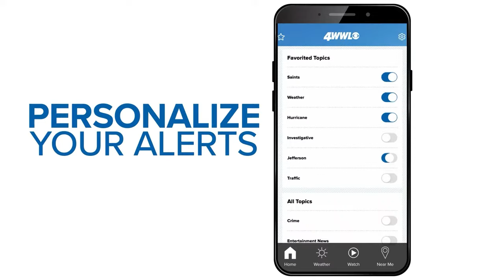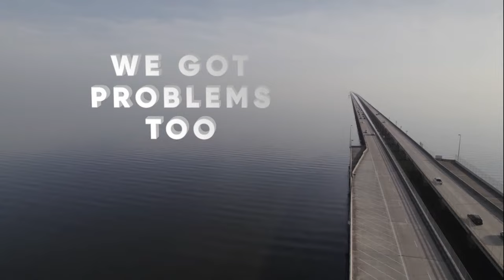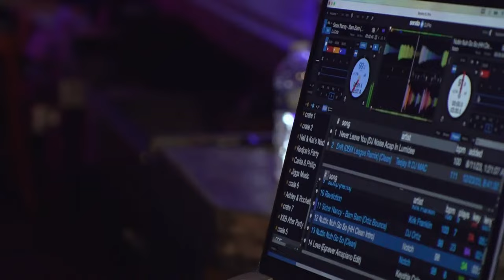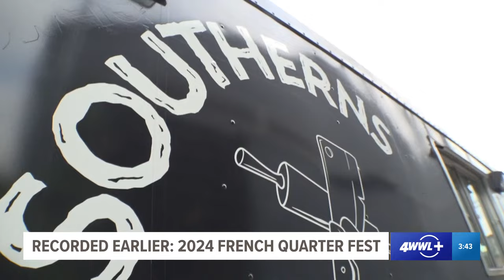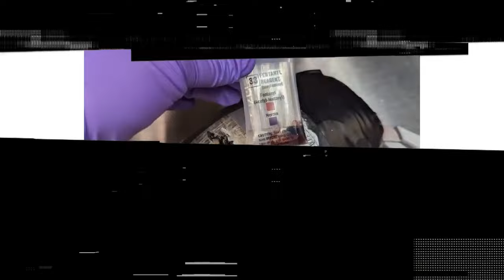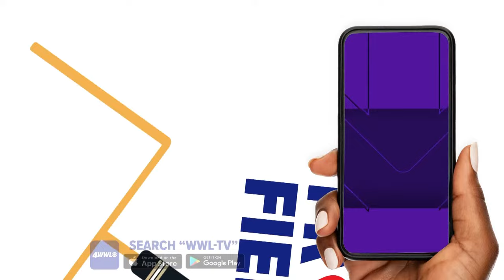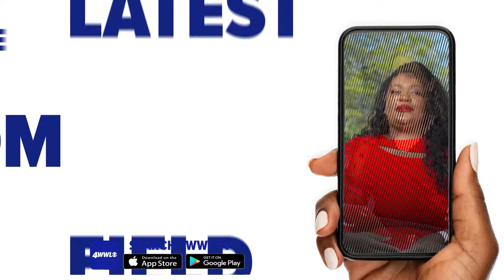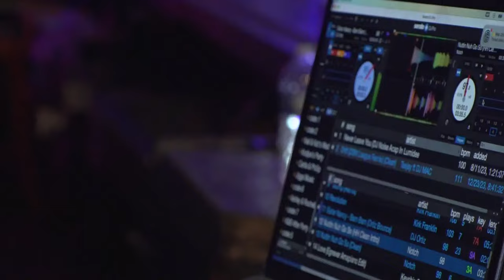French Quarter Fest 2024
WWL Louisiana has live interviews with artists and chefs and stories about French Quarter Fest 2024.